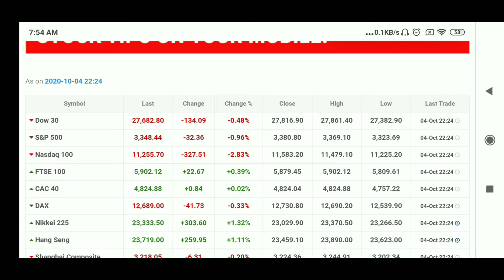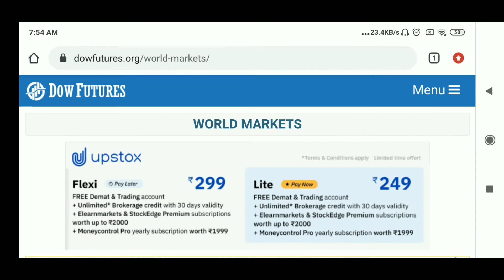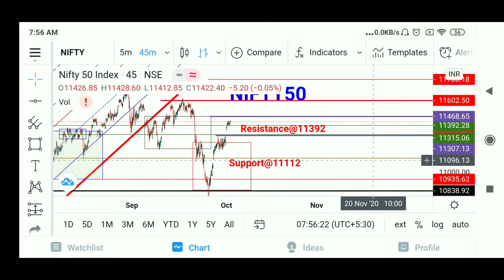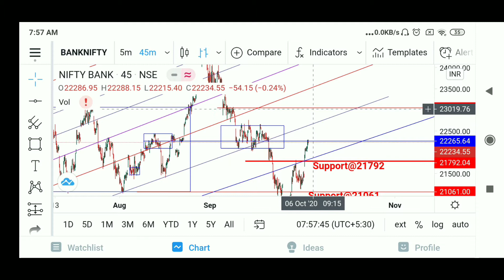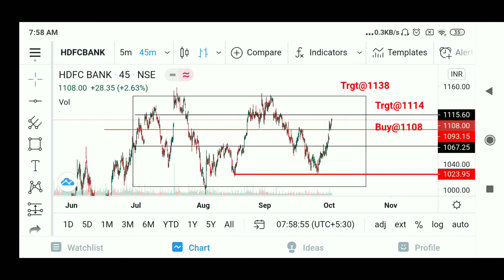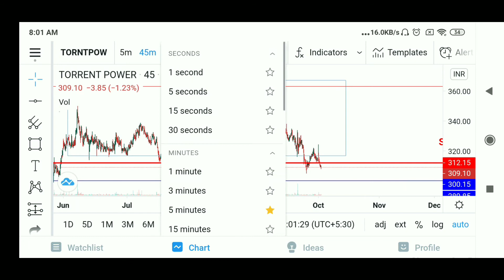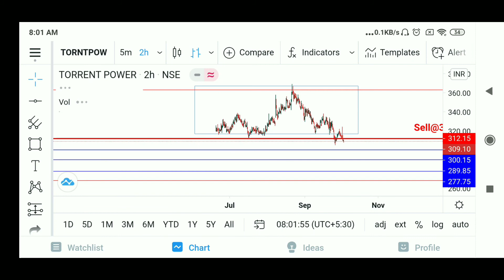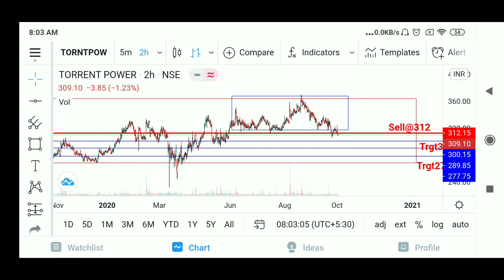Trading stocks today live |intraday trading stocks and global market overview for 5 October 2020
all about nifty and stock level for today5 October
intraday trade
global market level
dow future

nifty50, bank nifty analysis with stocks that can move today.
you will get following answer from video.
how will stock market today
what to buy sell today
stock market news today
today intraday trade setup

here you will get following ideas
1.what to buy and sell today
2.what is today nifty50 and BankNifty range
3.will stock market rise today
4.today buy sell tips
5.5October 2020 technical analysis on chart
6.today stock/share market/bazar latest news
7.stock market updates
8. share market today prediction
9. intraday call free today
10. intraday jackpot call
have nice day all target acchive